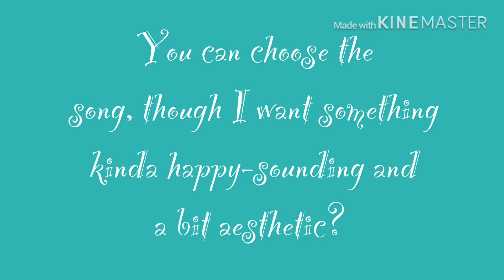Happy Easter! (Intro Contest)